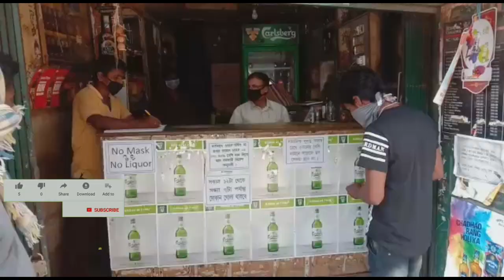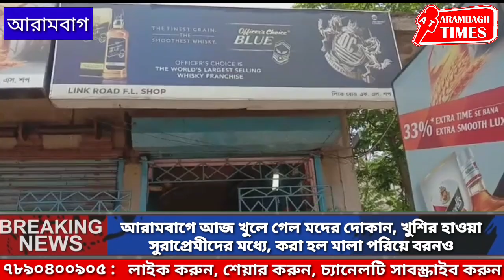আরামবাগে আজ খুলে গেল মদের দোকান, খুশির হাওয়া সুরাপ্রেমীদের মধ্যে, মালা পরিয়ে বরনও করা হল ক্রেতাকে